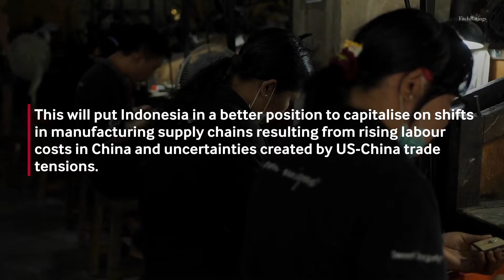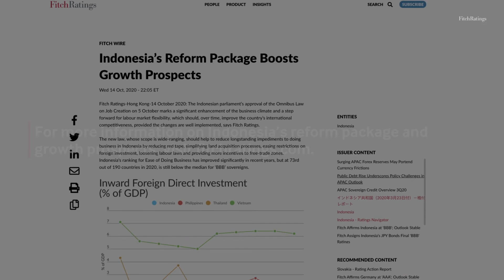Indonesia’s Reform Package Boosts Growth Prospects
Indonesia’s Omnibus Law on Job Creation signed by President Joko Widodo in November should, if implemented well, improve the country’s international competitiveness over time.